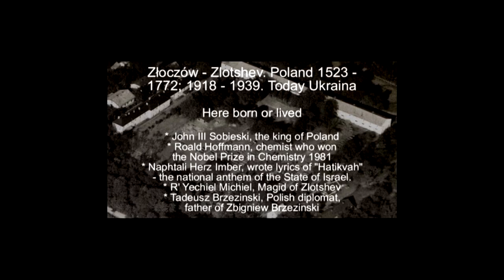Złoczów 1917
ukr. Золочів, ros. Золочев, jid. ‏זלאָטשעװ‎, Złoczew). Zdjęcie zbiorów prywatnych